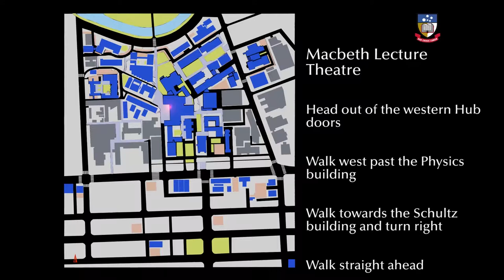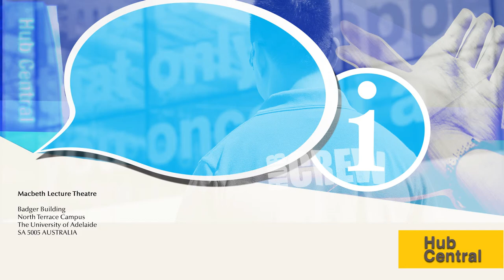Macbeth Lecture Theatre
North Terrace Campus
The University of Adelaide
SA 5005 AUSTRALIA